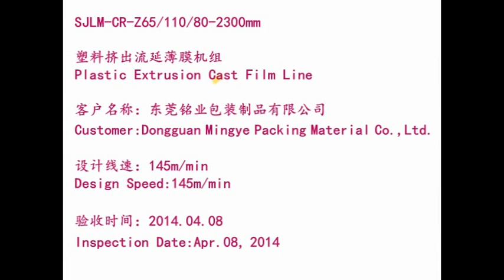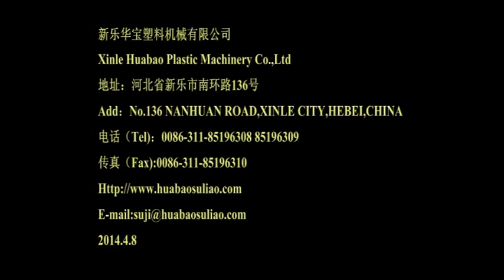2000mm PE stretch film machine cast film line fully automatic